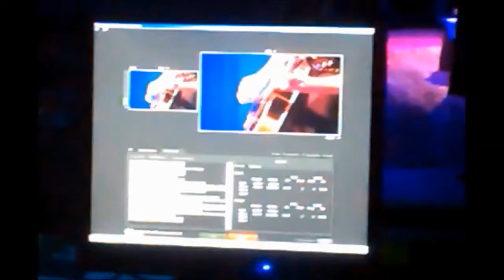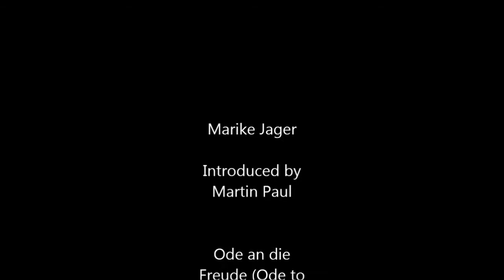Marike Jager - Ode to Joy (Beethoven)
Short impression of Marike de Jager's version of the unofficial Anthem of Maastricht University at the Opening of the academic year 2013/14